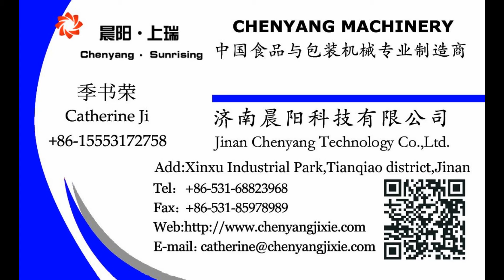plantain chips continuous fryer